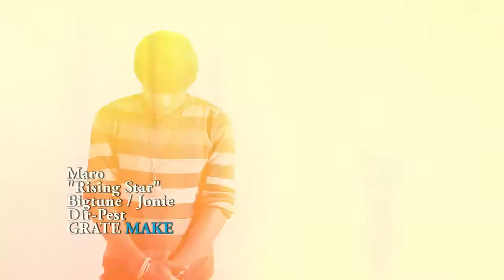Rising Star - Maro Vocal Police *Promoter Vialey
This is a brand new Video by Maro where here expresses Himself as a rising star. Vocal Police
Talent World Ent